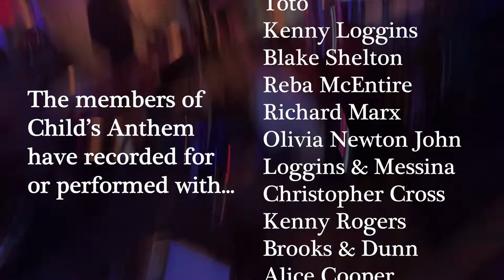Child's Anthem EPK v2